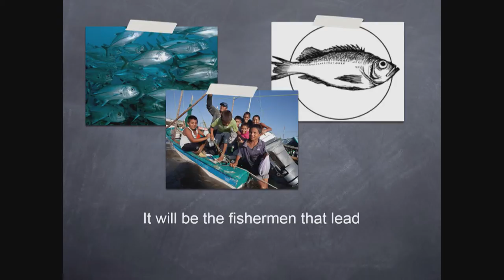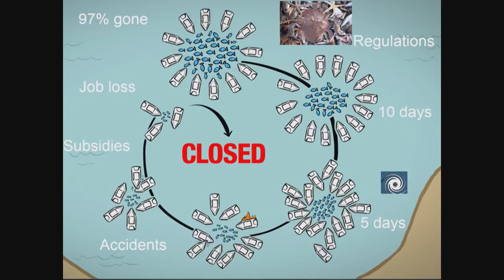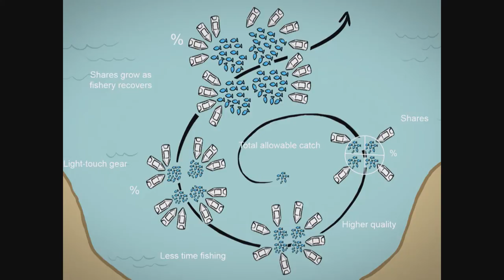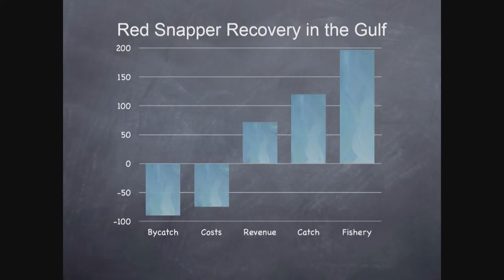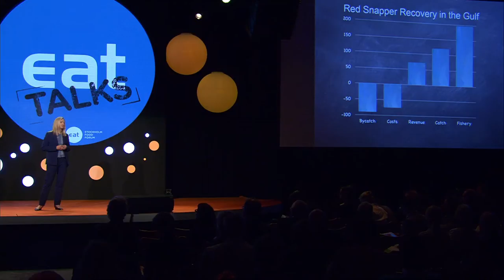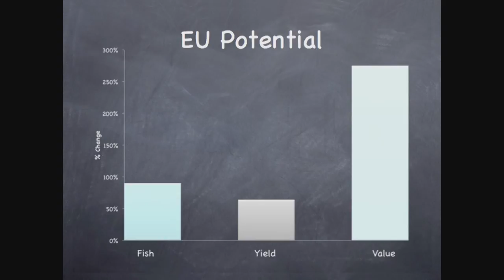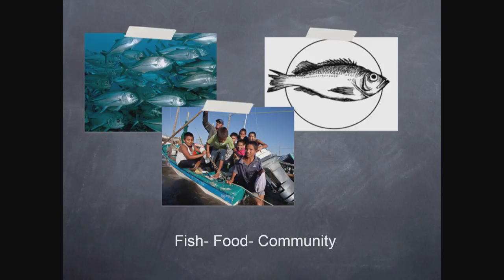Plenty of fish in the sea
EAT Talks 8 Kathryn Murdoch